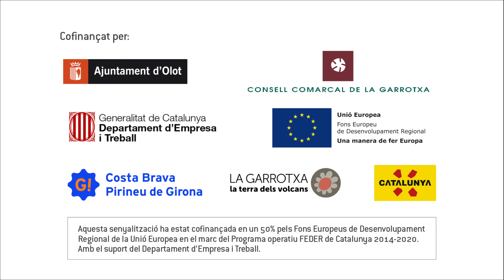Garrotxa Cultour: plaça de Braus